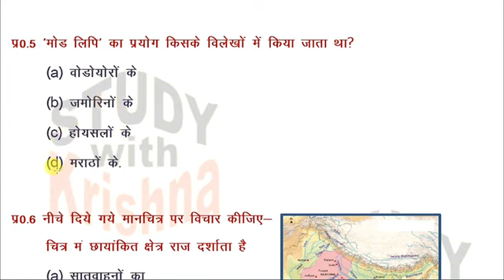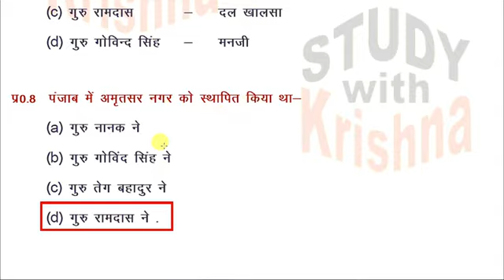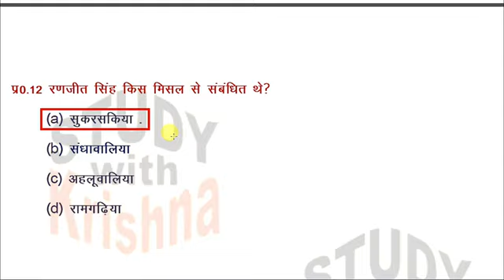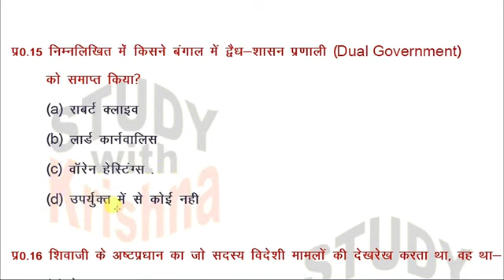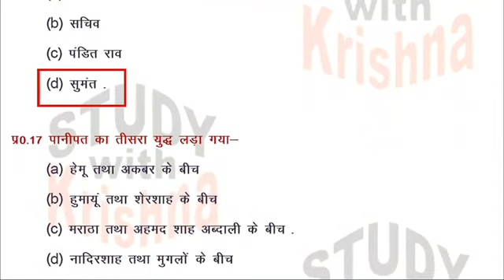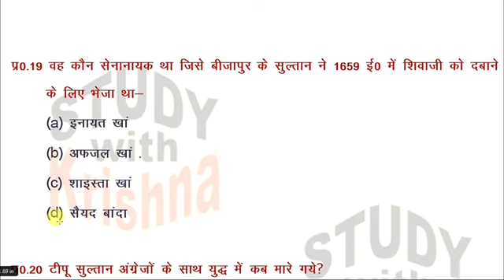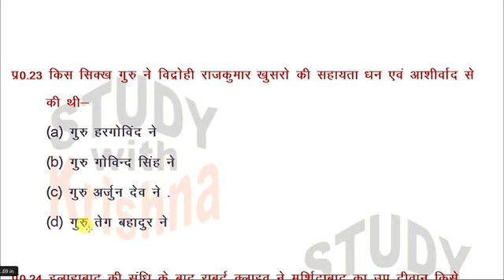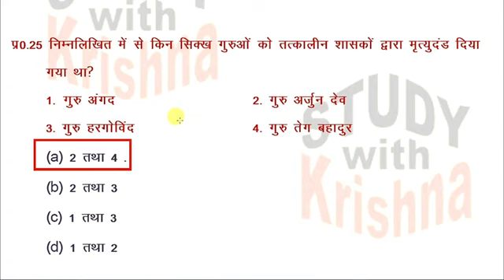April 26, 2023